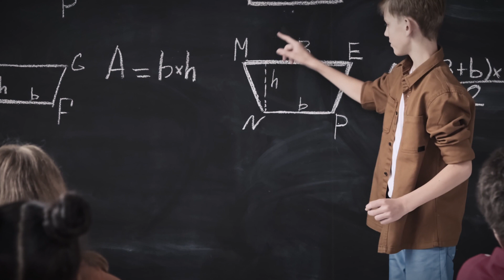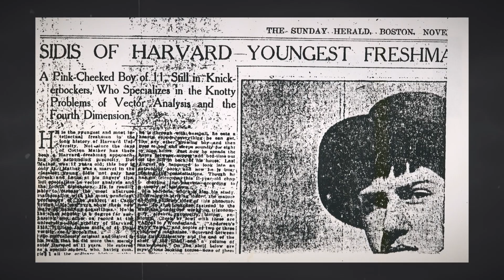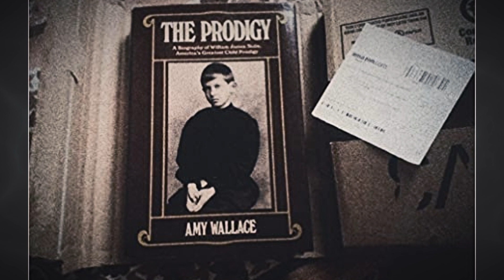คนที่ฉลาดที่สุดโนโลกฉลาดกว่าไอน์สไตน์ แต่กลับถูกลืมได้ยังไง?- Mystery World